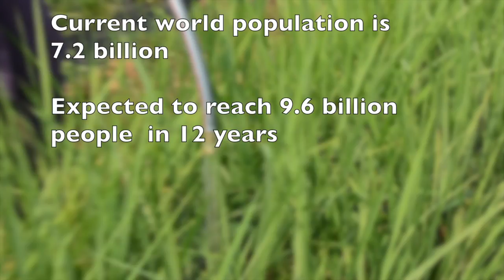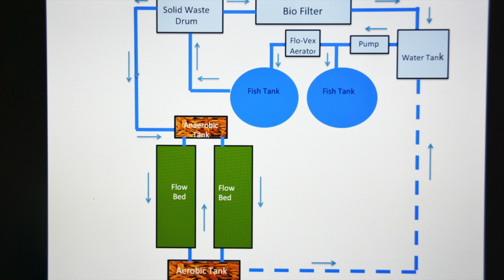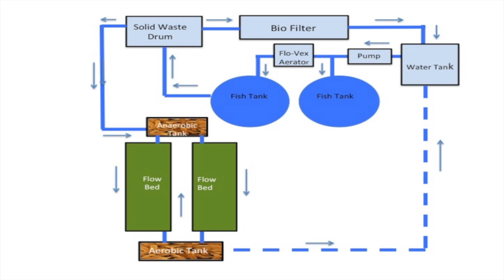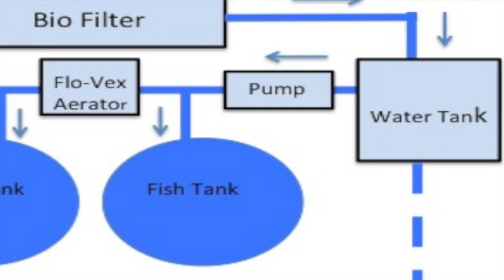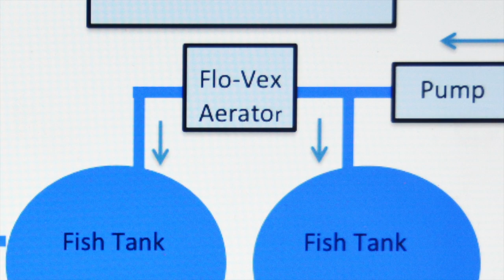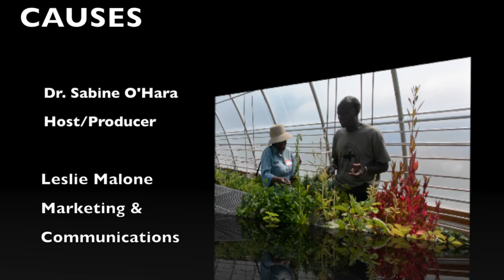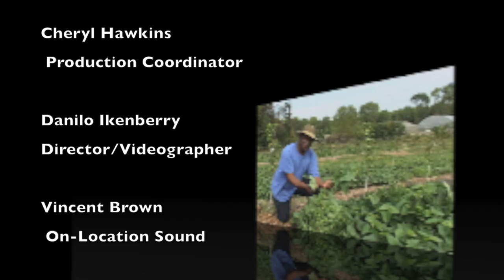CAUSES: Aquaponics & Hydroponics Research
Hello, I’m Sabine O’Hara, Dean of the University of the District of Columbia’s College of Agriculture, Urban Sustainability and Environmental Sciences.  Welcome to CAUSES.
On this edition of CAUSES you will learn about two very important research projects and technologies that will change food is production around the world; Hydroponics and Aquaponics.